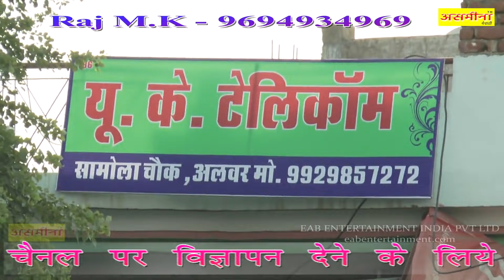राज का प्यार पार्ट -2- !! का पूरा गाना FULL HD asmeena payal mewati video 2018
TITLE OF THIS VIDEO* राज का प्यार पार्ट -2- !! का पूरा गाना FULL HD asmeena payal mewati video 2018
PRODUCER :- KRISHNA MURARI BANSAL KAMA
DIRECTOR :- SAYAR ELAHI ALWAR
EDITOR :- DHANSINGH ALWAR
CAMERA :- PANCHAL STUDEO
SINGER :- JAMSED CHANCHAL
ARTIST :- ASMEENA ELAHI
LABLE :- EAB ENTERTAINMENT INDIA PRIVATE LIMITED ALWAR